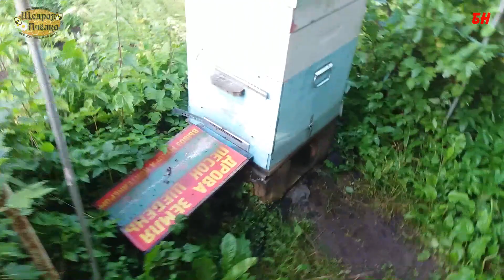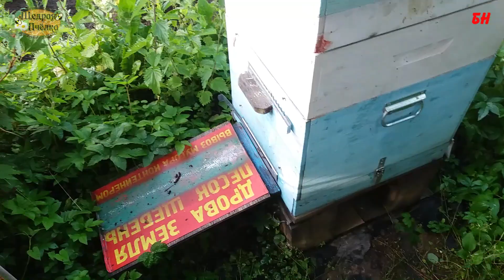главный взяток начался а взятка нет